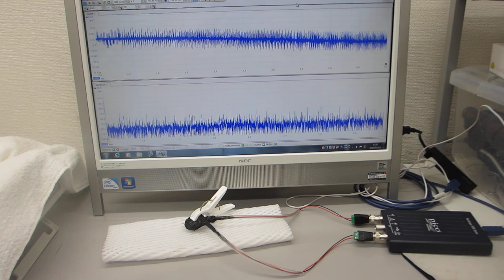超音波テスター：オシロスコープ100MHzタイプを利用した実験（超音波システム研究所）